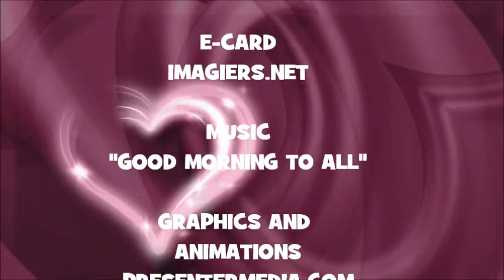¡FELIZ CUMPLEAÑOS BRENNA!